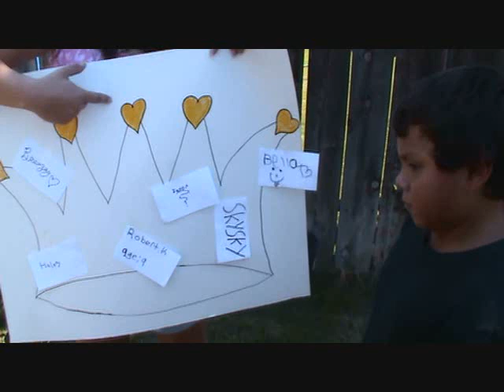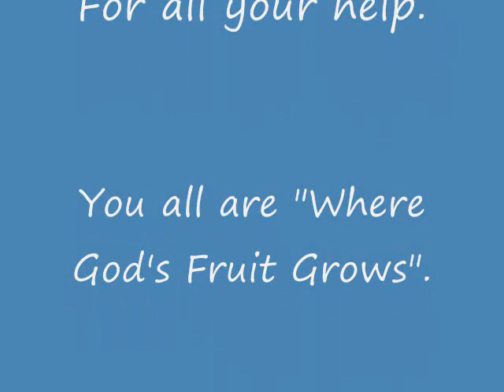Big Heart Farm 2011VBS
Slide show of our Neighborhood VBS. We learned about the fruit of the Spirit from Gal 5:22-23 love, joy, peace, forbearance, kindness, goodness, faithfulness, 23 gentleness and self-control